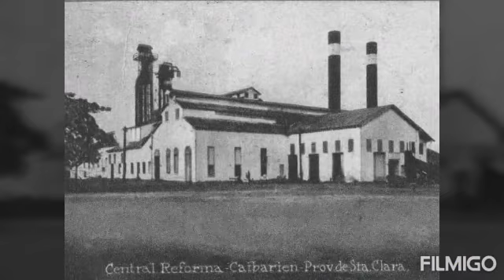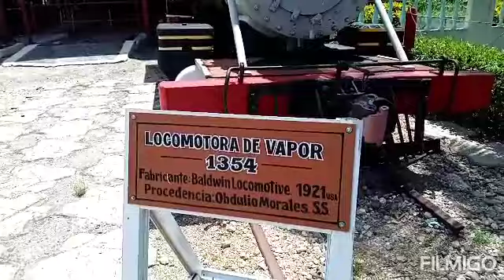¿Que está pasando con, El Central azucarero "Reforma" de Caibarién y sus Locomotoras a vapor?.